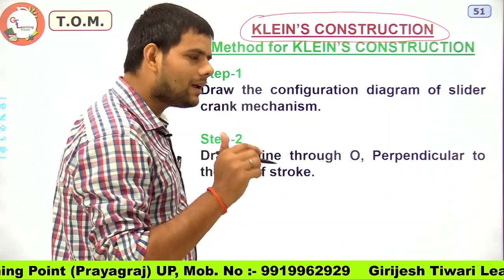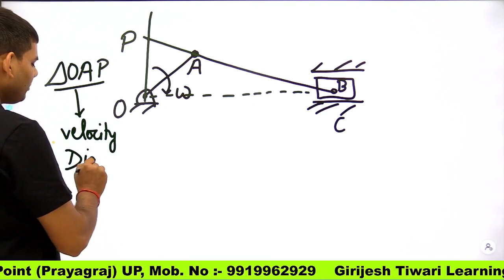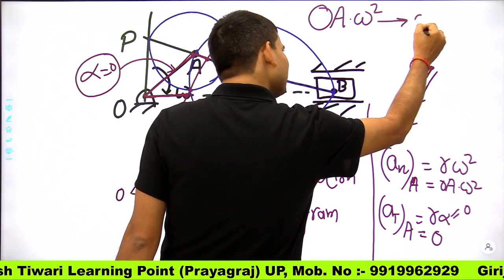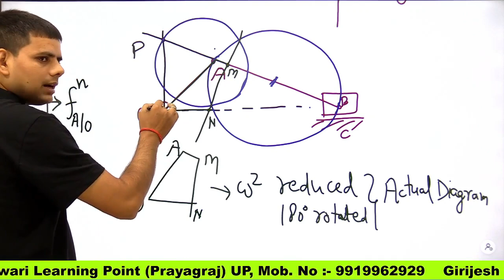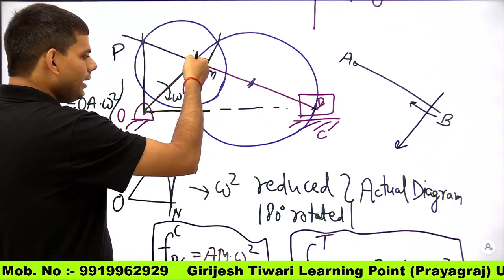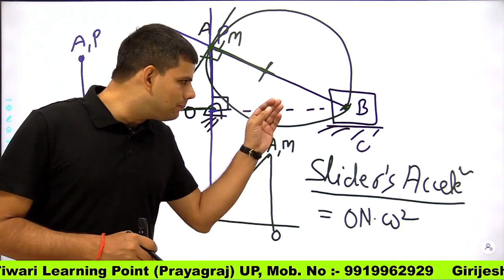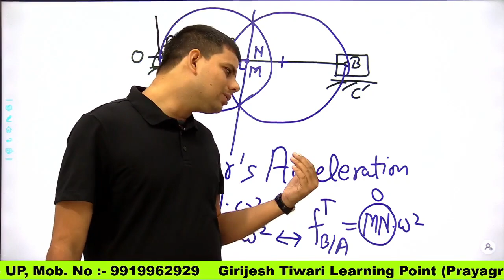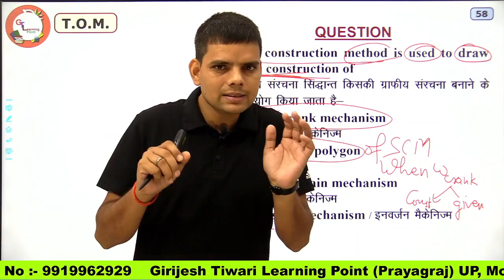ACCELERATION ANALYSIS-5 Klien's Construction TOM GATE SSCJE ISRO UPSSSC JE UPRVUNL drdo cbt2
Like more and more..

ACCELERATION ANALYSIS-5 Klien's Construction TOM GATE IES SSCJE ISRO UPSSSC JE

UPRVUNL JE
# UPSSSC JE
SSC JE
UPPSC JE
PSU'S STATE PSU'S BHEL SAIL NPCIL NTPC IOCL ONGC PWD CPWD BRO CWC etc.